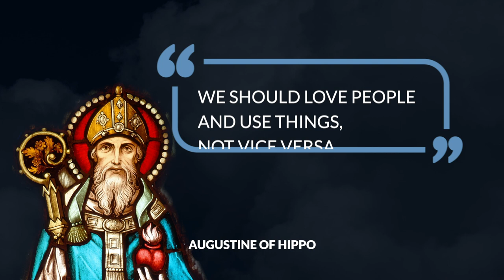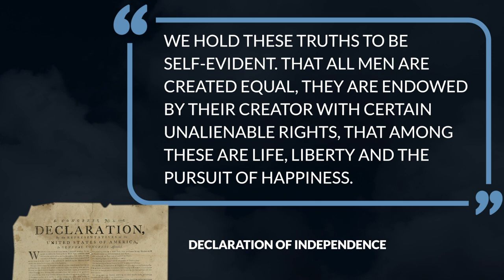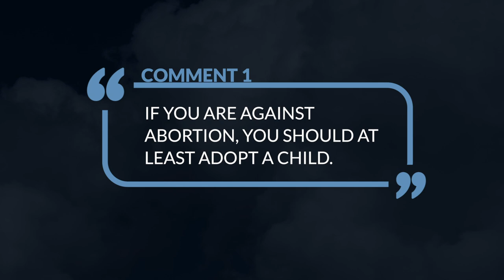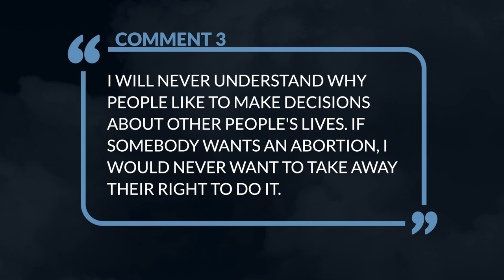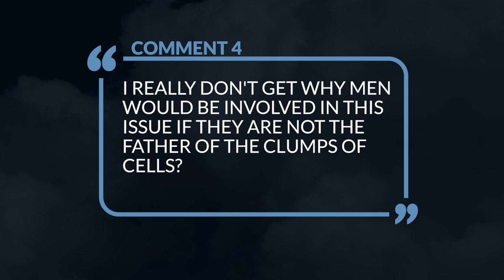My Response to 4 Popular Pro-Choice Comments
Abortion has become a hot topic in the Netherlands. Our public news broadcast made a video to assess the public opinion. Almost all of the comments under this YouTube video are pro-choice. The comments reveal a lot about the ignorance and irrationality of the pro-choice side. In this video I will pick 4 popular comments and show you why they don’t make any sense at all.